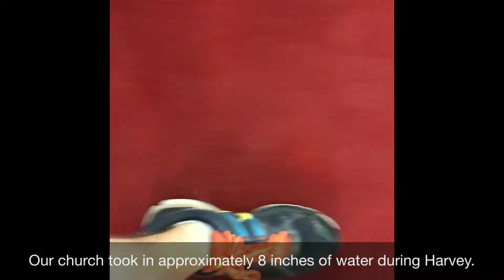Harvey Recovery Update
Pictures from our church's effort to clean up and remodel from the damage caused by Hurricane Harvey.